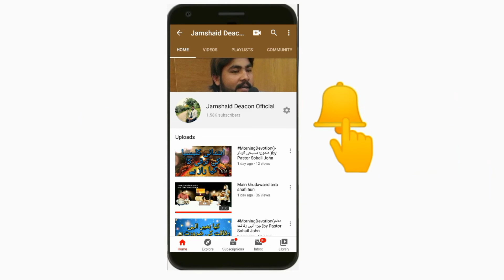MorningDevotion روح القدس by Pastor Sohail John